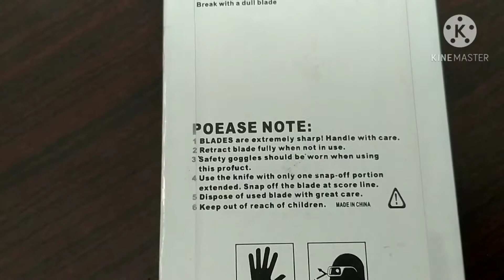How To Utility Cutter Fengxing Knife Tools | Pak Technical TV